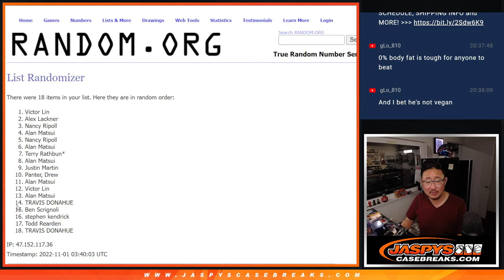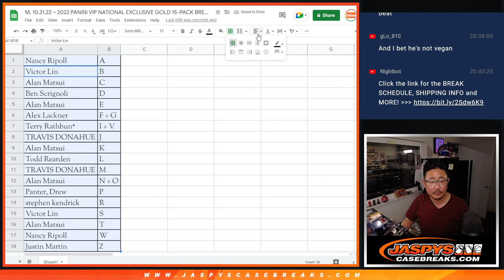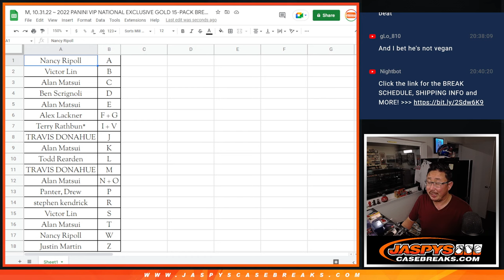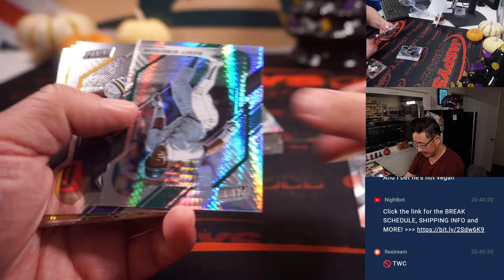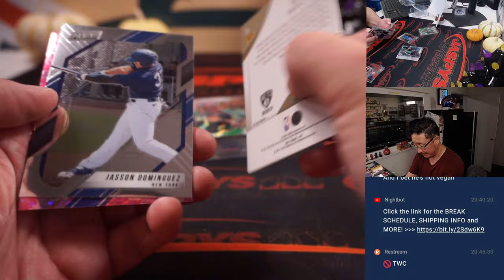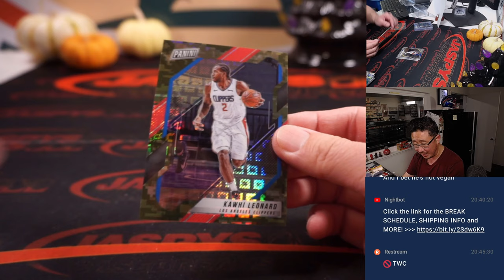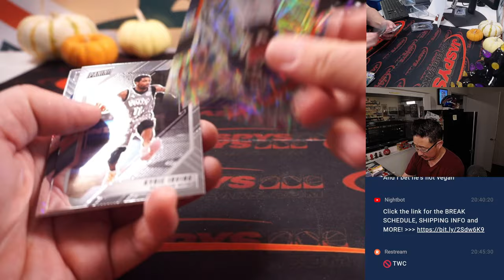M, 10.31.22 ~ 2022 PANINI VIP NATIONAL EXCLUSIVE GOLD 15-PACK BREAK #3